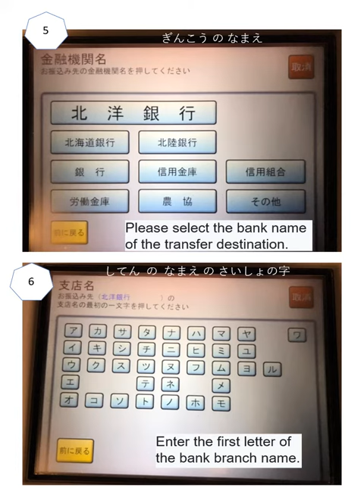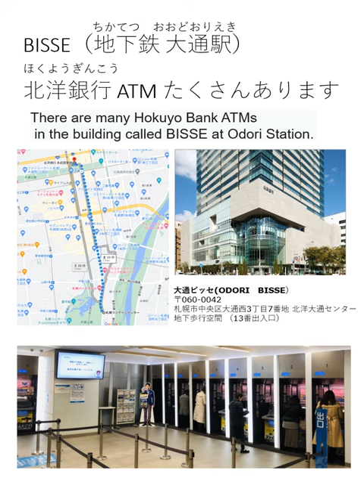北洋銀行（ほくようぎんこう）ATM お金の送り方 How to send money by bank transfer (Hokuyo Bank ATM) ～振り込みカードなしver.～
北洋銀行ATMでの現金振り込みの仕方を動画にまとめました。
振り込みカードを持っていない時（はじめての宛先にお金を送るとき）、この動画を参考にしてください。

This is  a video on how to transfer cash at Hokuyo Bank ATM.
When you don't have a transfer card (when sending money to the first destination), please refer to this video.